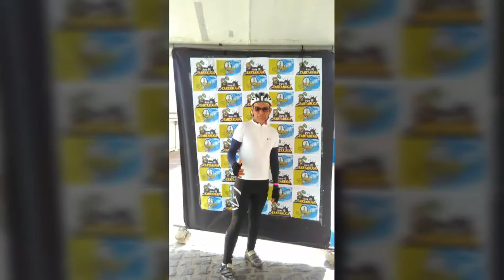Passeio de bike com amigos